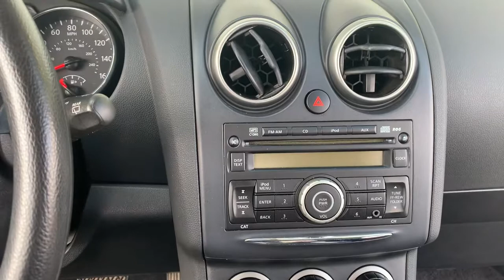2013 Nissan Rogue S